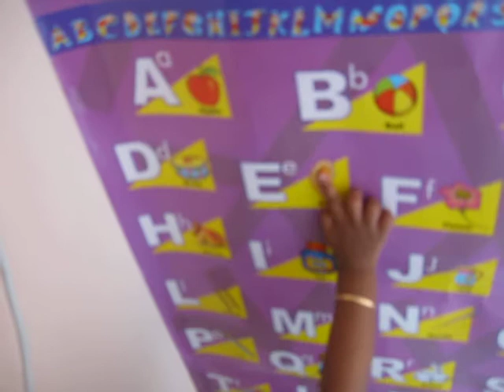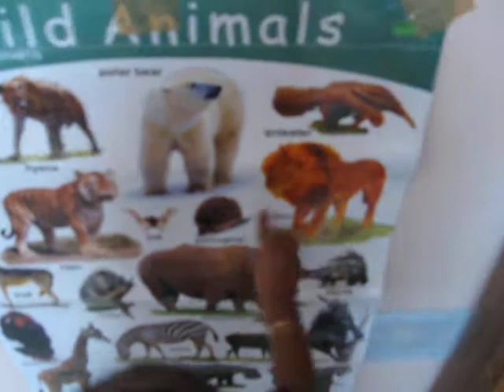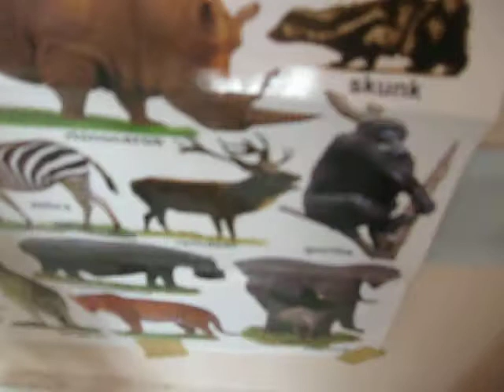Amrita pointing at pictures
Amrita reading